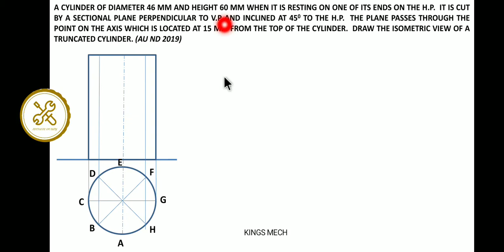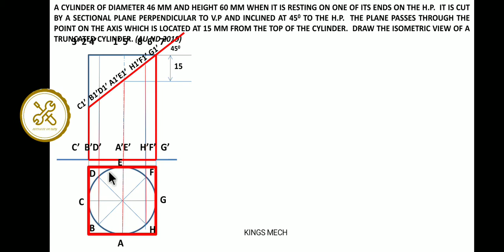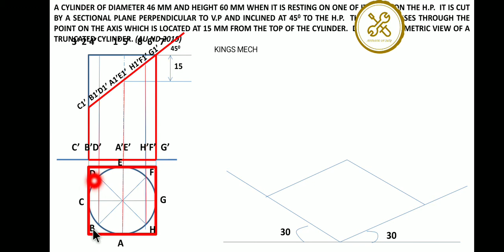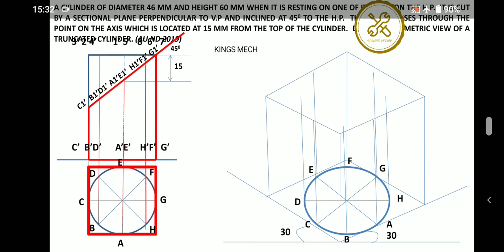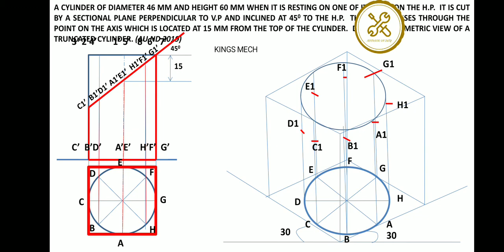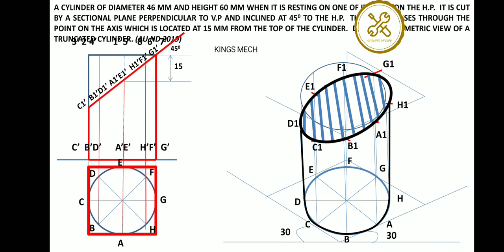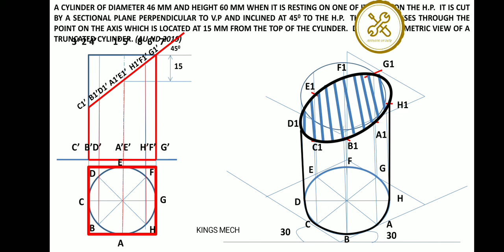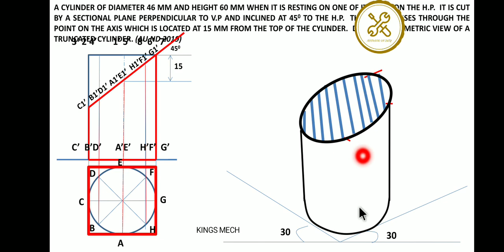Isometric projection of truncated cylinder cut by an inclined plane in Tamil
EG MODULE 5.7